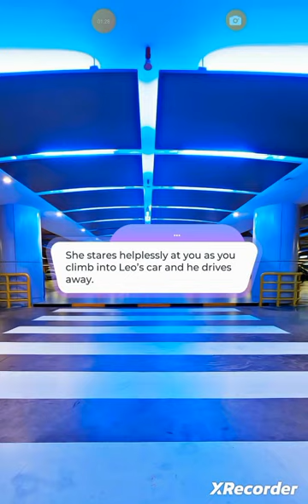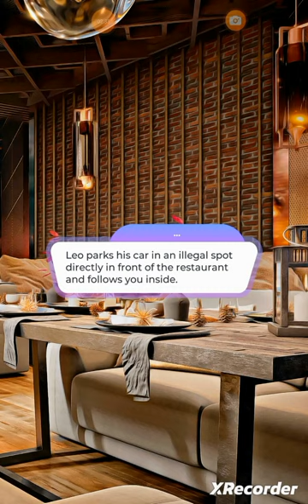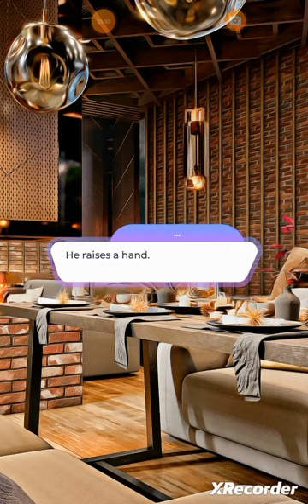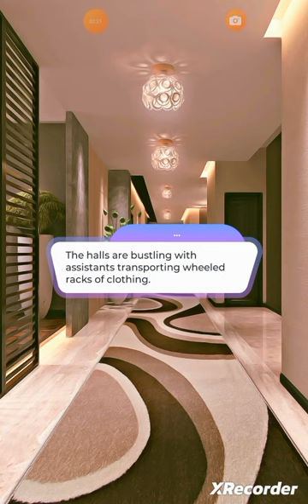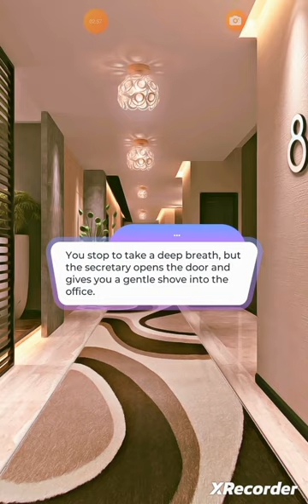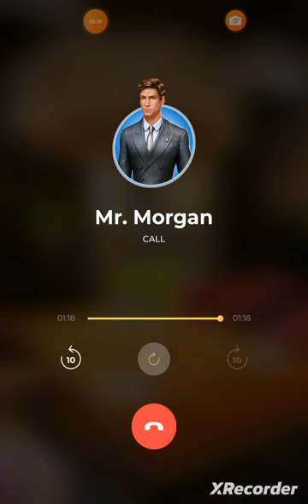👗Flawless:Book 1-Chapter 6👖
How did your love life go from non-existent to complicated so quickly.